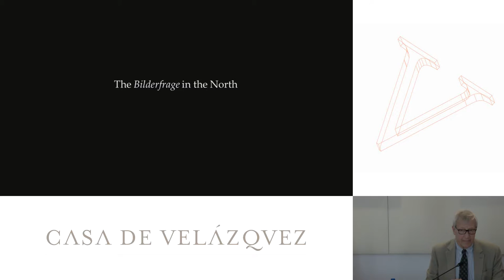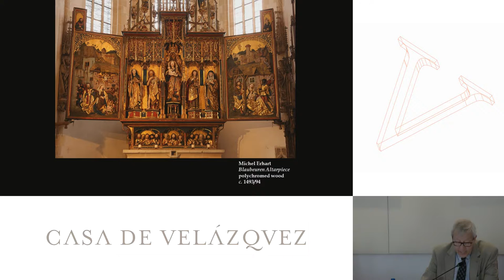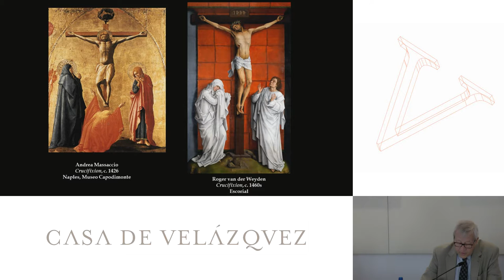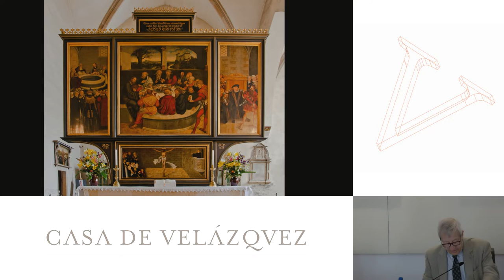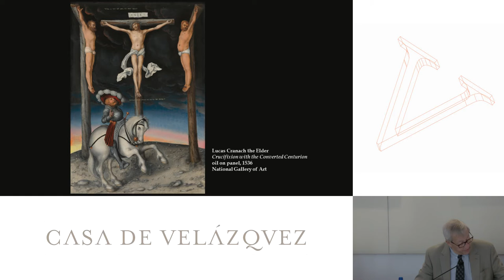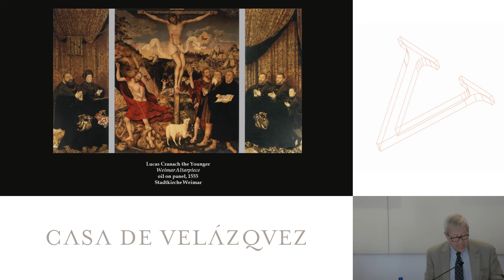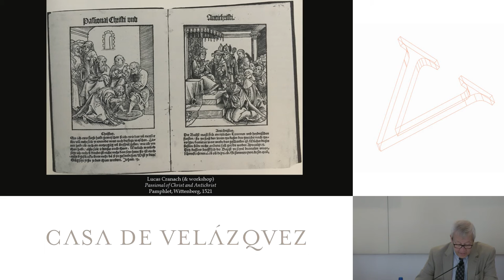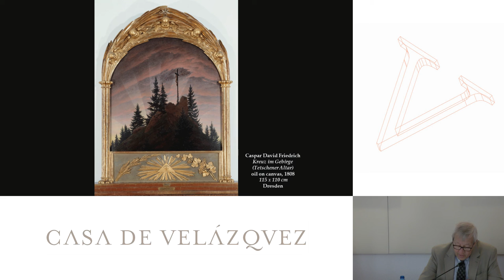The image Controversy in Germany: provocations and reactions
Parshall Peter
   Podcasts de la Casa de Velázquez